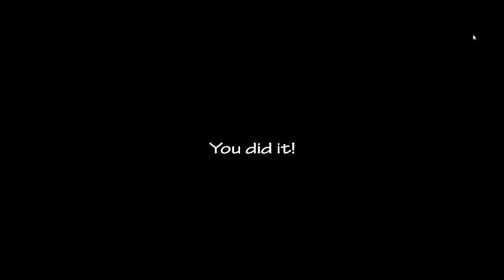Ultra Custom Night - Challenge - The Jerk